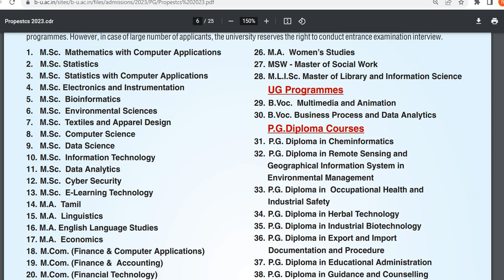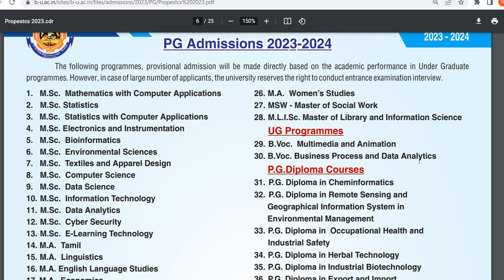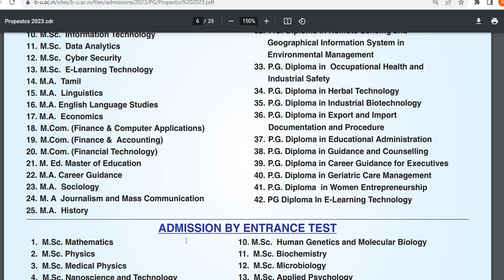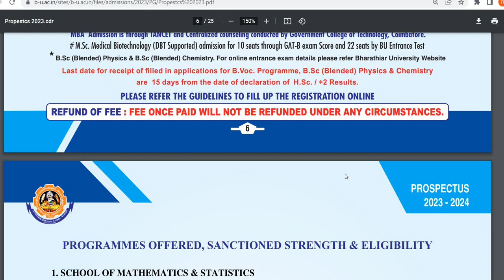Bharathiar University PG Admission2023|Notification Release|List of PG & PG Diploma Courses in Depts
Our New Product Marketing from the Group of RajasekarBalaEdu - YouTube Channel
Our New Channel Link:
NewChannelBRWalksandTalks from our RajasekarBalaEdu